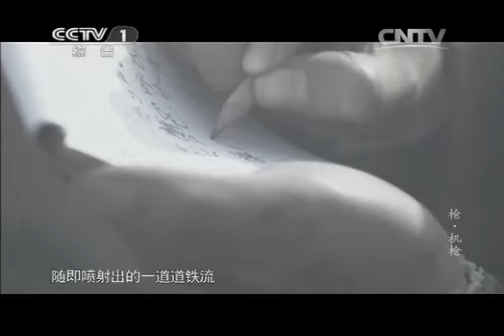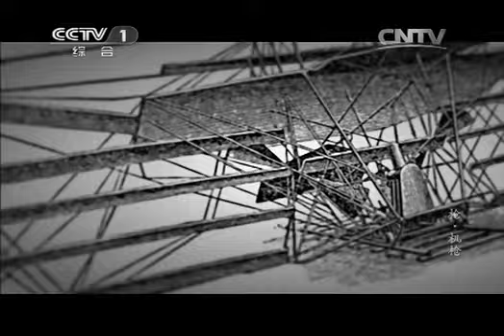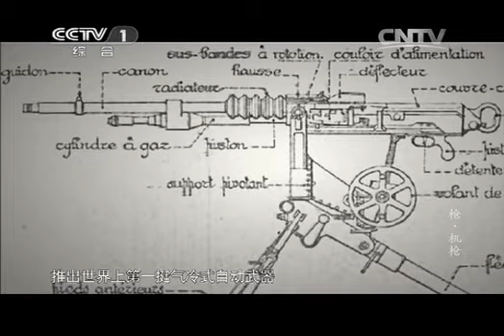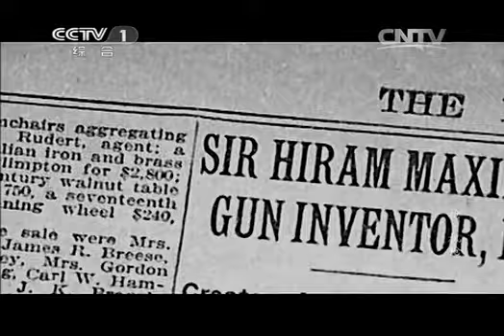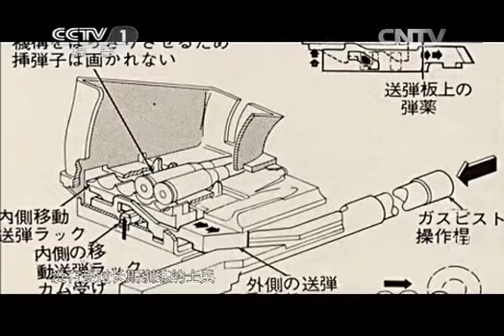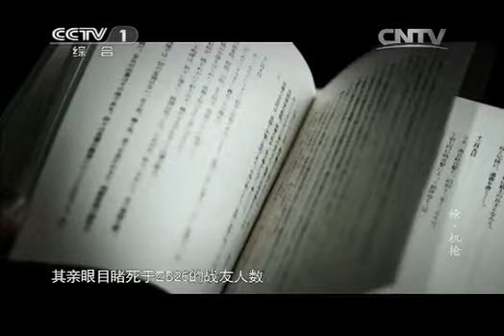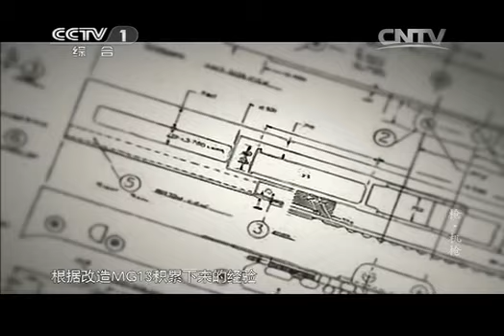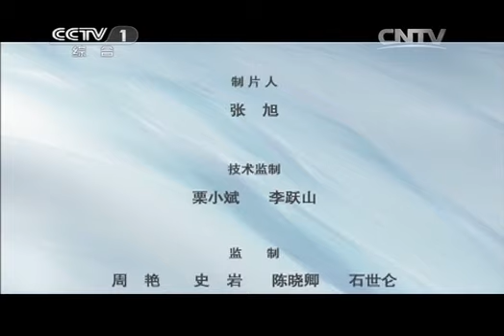20131218 魅力纪录 《枪》 第二集 机枪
立足频道优势平台与节目资源，打造全新22:30精品纪录节目带《魅力•纪录》。秉持全球视野和人文情怀，纵览天下奇观，探寻世­界奥秘，揭开历史悬疑，汇萃全球顶级纪录片。